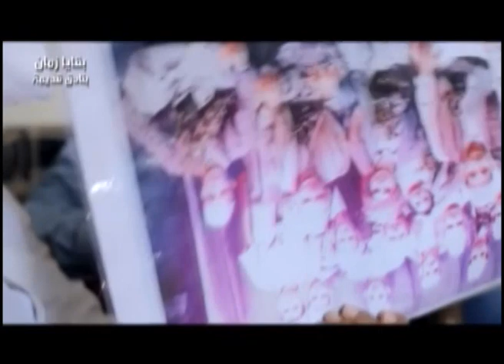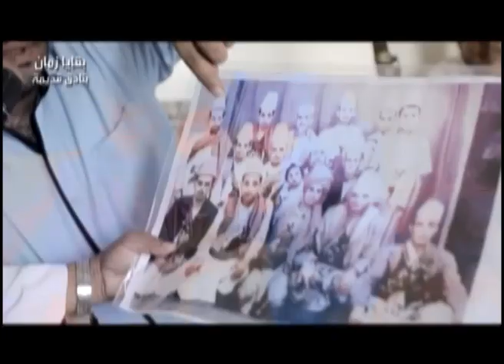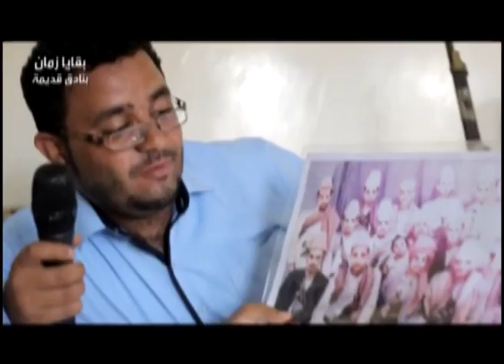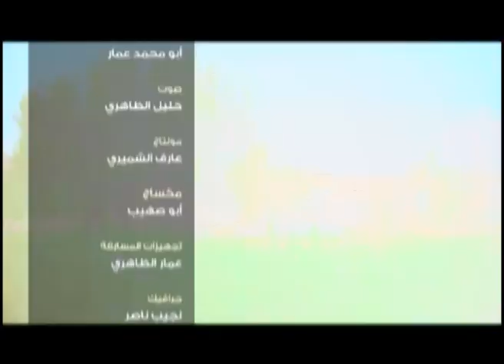ريف اليمن | التحدي مع الفنان قيس السماوي | يمن شباب